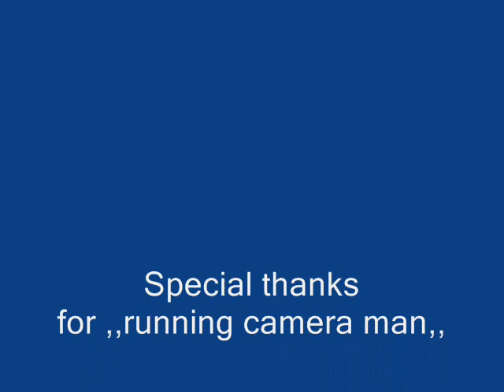DH/FR/MTB in Rozdziele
Rozdziele/Bacówka
polecamy 480p
DH/FR/MTB